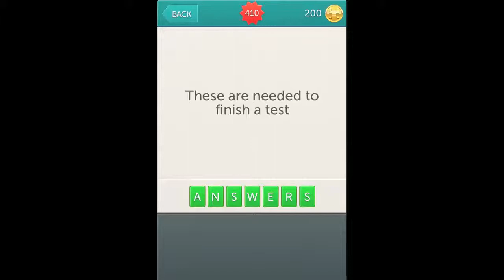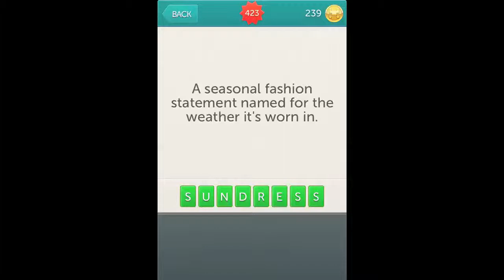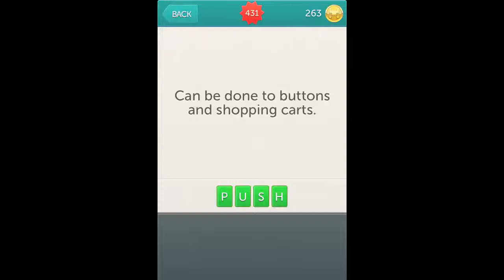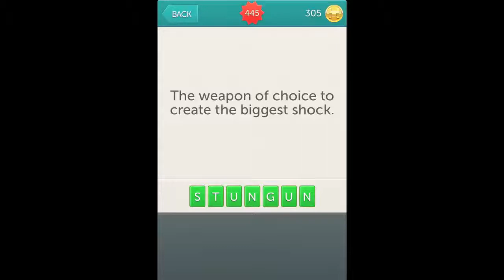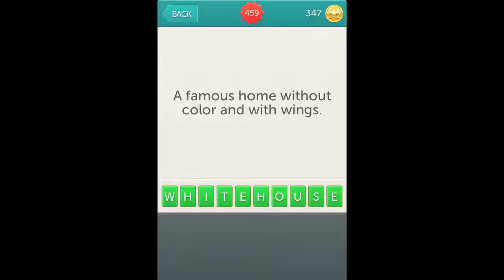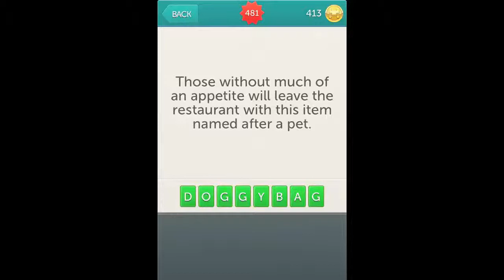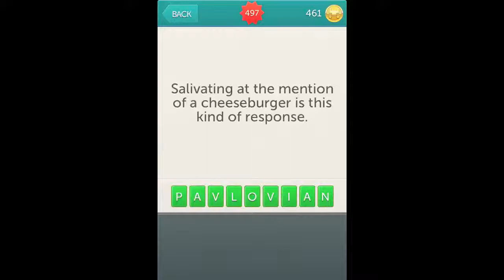Little Riddles Answers Levels 400 500